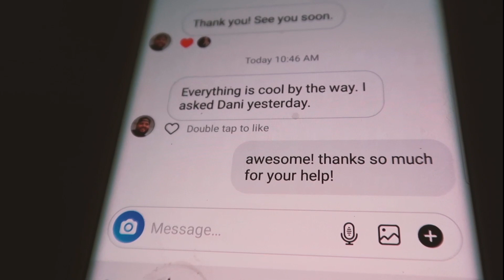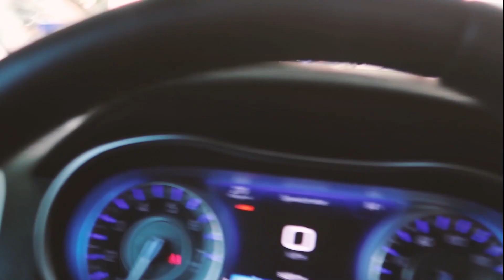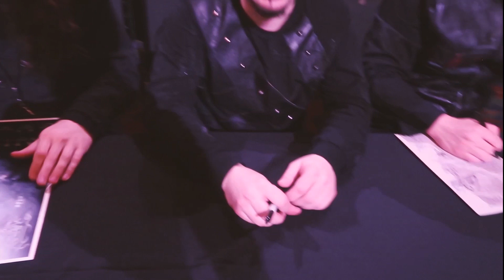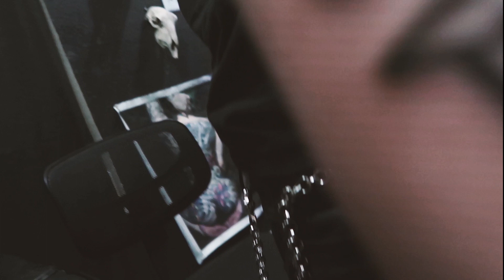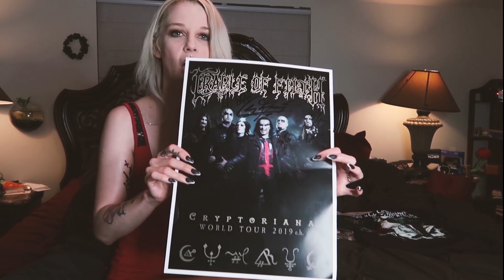Fighting Depression With Music & Tattoos!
Special thanks to the Cradle of Filth crew for making this video happen!